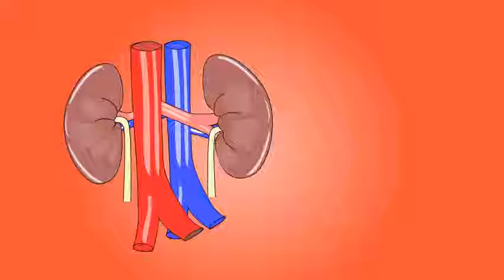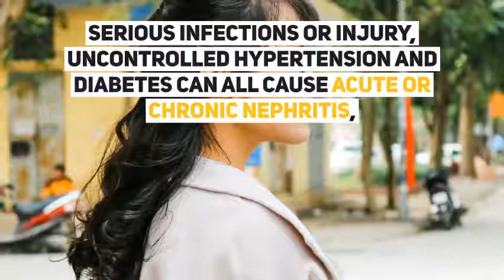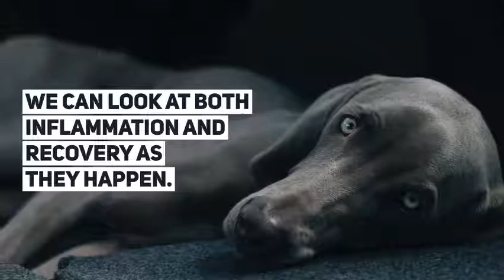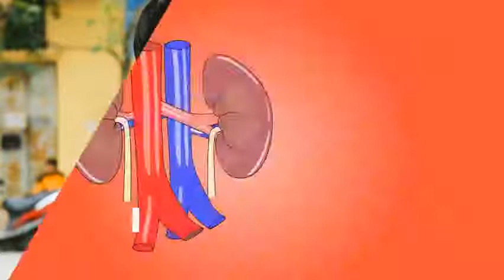Protein Kinase C Alpha Inhibitor Reverses Destructive Nephrites